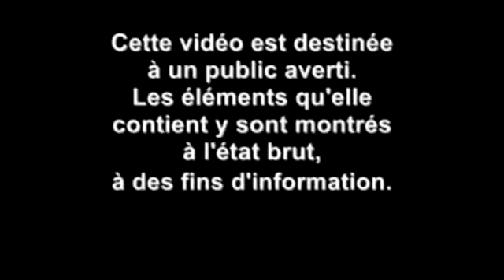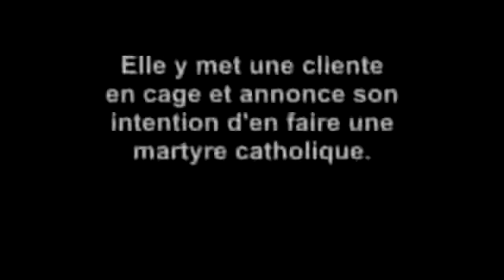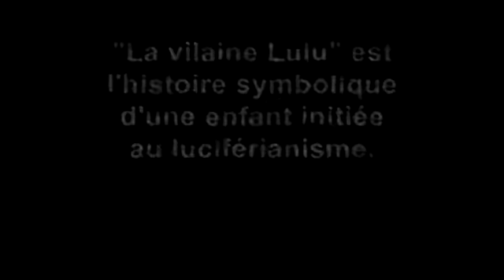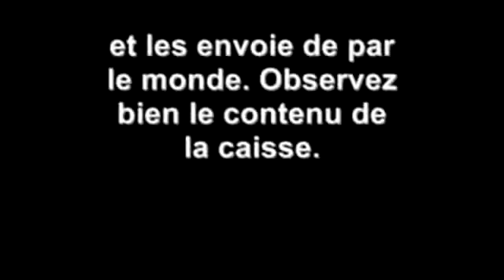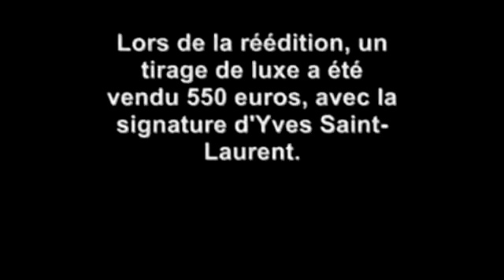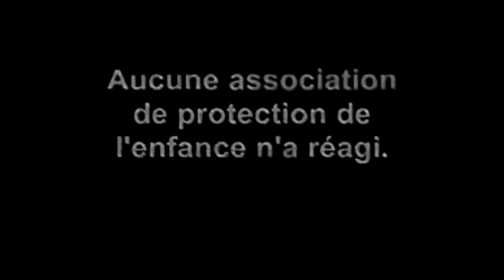YVES SAINT-LAURENT « LA VILAINE LULU »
DOSSIER:
« La vilaine Lulu » de Yves Saint-Laurent
La BD choc d’initiation au satanisme e
n 2003, les éditions ‘Tchou’ rééditent le livre La vilaine Lulu, signé par le styliste Yves Saint-Laurent. D’après l’éditeur, la vilaine Lulu est une « petite fille espiègle » portant un regard « drôle et curieux sur le monde »….. Le « style est naïf », presque « enfantin » et « L’ensemble est mordant et drôle »…

Notons que sur Wikipedia, la partie analyse y a été enlevé le 14 mai 2013, ou il y était écrit:

Cette œuvre, présentée comme une critique grinçante de la société contemporaine, met en scène un grand nombre de maltraitances sur enfants dont l’enlèvement ou le sacrifice humain, de rites sataniques et idéalise la pédophilie en libertinage sexuel des enfants. On y trouve une référence au catharisme et des scènes de violence anticatholiques.« Toute ressemblance avec des personnes qui existent ou qui ont existé est parfaitement voulue. » Dans sa note liminaire, Yves Saint Laurent plante le décor. C’était en 1956, alors qu’il aiguisait son crayon chez Christian Dior, qu’il a créé « La Vilaine Lulu », une héroïne de BD, pas du tout « politiquement correcte », espiègle et furieusement amusante.
Cette oeuvre piquante est aujourd’hui rééditée. Une bonne occasion de découvrir Lulu, égérie du cynisme du monde de la mode. A 8 ans, elle regarde la télé jusqu’à minuit – même avec le carré blanc. Elle tyrannise ses camarades et montre ses fesses, sous prétexte d’être une femme libérée. Elle parle aussi chiffons, rackette les culottes Petit Bateau de ses copines, shoppe dans les surplus. Quand elle devient cover-girl, ELLE lui consacre un reportage. Vous l’avez compris : cette BD n’est pas pour tous les enfants mais elle est à coup sûr la plus fashion du moment !
« La Vilaine Lulu », d’Yves Saint Laurent (Editions de La Martinière, 94 p.